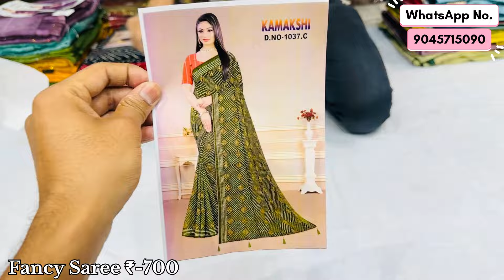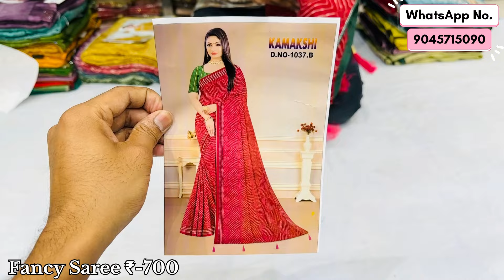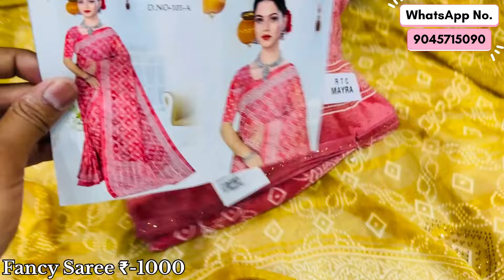Laxmipati Saree • Subhash Saree • Vishal Saree || Fancy Saree || Latest Saree 2024 || Online Saree